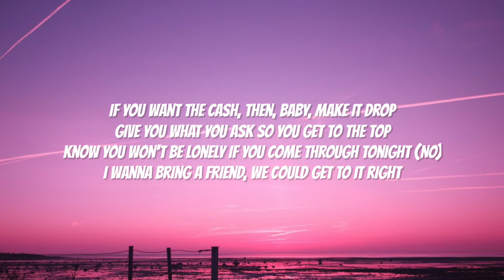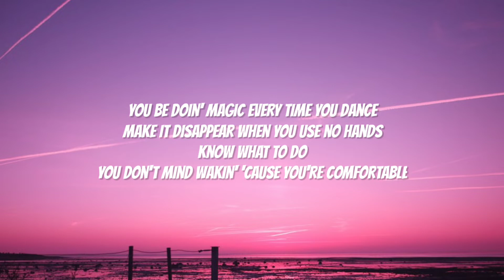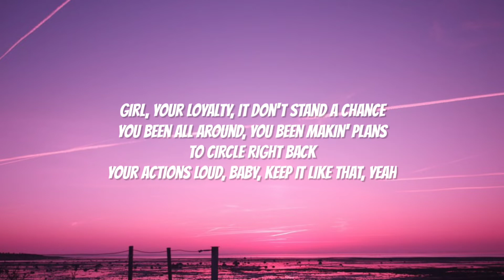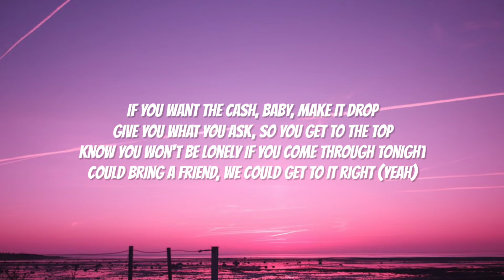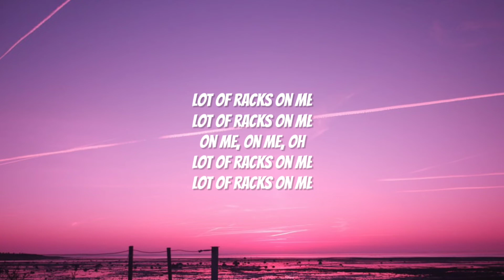Chris Brown - Talm’ Bout (Lyrics)